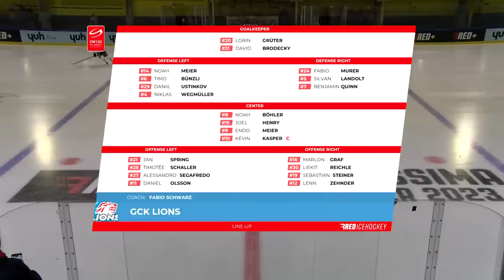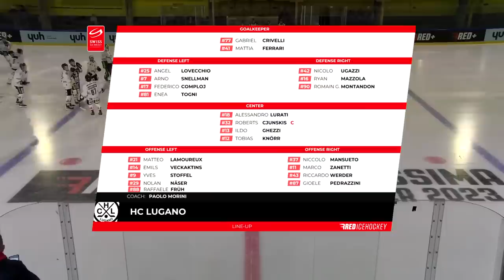Junior League | U20-Elit Finalissima | GCK Lions vs. HC Lugano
U20-Elit Finalissima Hinspiel
Samstag, 1. April 2023, 16.30 Uhr
Patinoire du Val de Travers, Fleurier